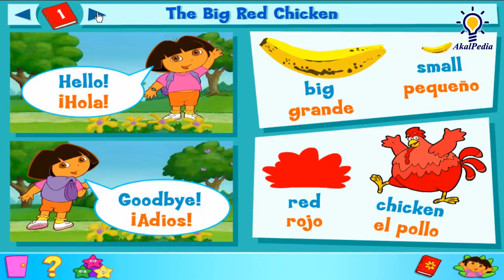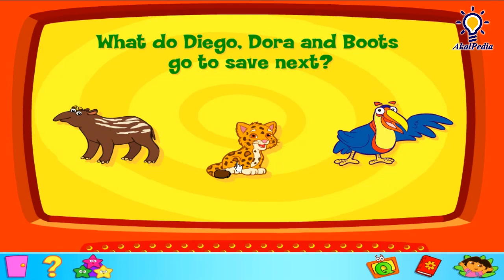GamePlay - Episode 25 - Meet Diego! - Dora the Explorer™: Click & Create (PC Game Kids) Full GAME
EPS 25 Dora the Explorer™: Click & Create (PC Game) - Meet Diego! - Full GAME

Publisher - NickJr.